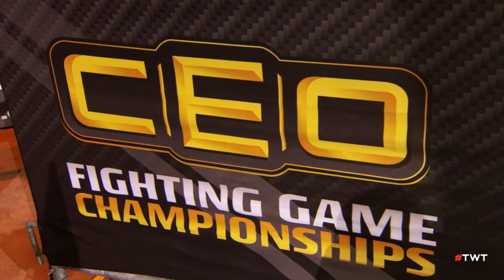Knee vs Chanel | Grand Finals | Steve vs Alisa | Tekken 7 | Tekken World Tour | Full HD 60fps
Tekken 7 (鉄拳7) is a fighting game developed and published by Bandai Namco Entertainment. The game is the seventh installment in the Tekken series, and the first to make use of Unreal Engine 4. Tekken 7 had a limited arcade release in Japan in March 2015. An updated arcade version, Tekken 7: Fated Retribution, was released in Japan in July 2016, and features expanded content including new stages, costumes, items and characters.[1] The same version was released for Microsoft Windows, PlayStation 4 and Xbox One in June 2017.[2]

Set shortly after the events of Tekken 6, the plot focuses on the events leading up to the final battle between martial artist Heihachi Mishima and his son, Kazuya. Tekken 7 introduces elements for the fighting system such as the Rage and the Power Crush to increase the characters' powers. Tekken 7 was a critical and commercial success, selling three million copies before the game's first anniversary